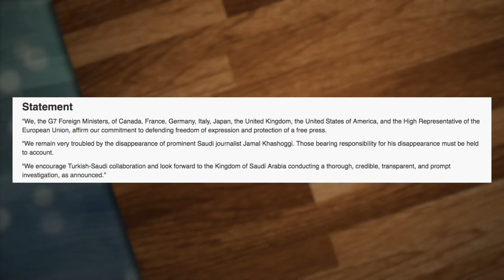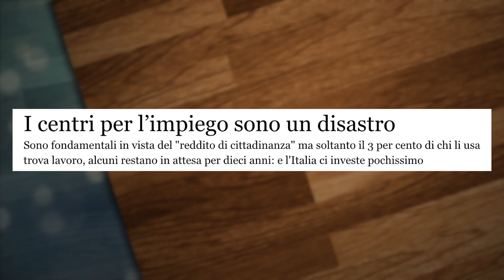Legalizzazione in Canada: merito di POLITICA o SOCIETÀ?